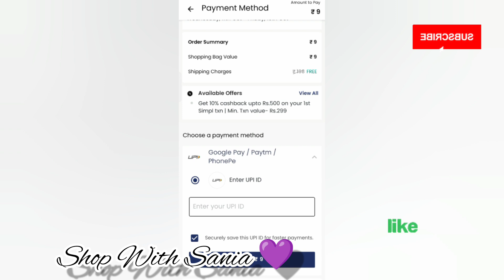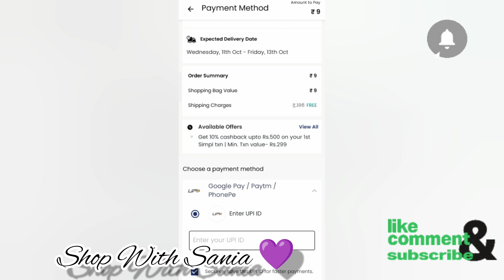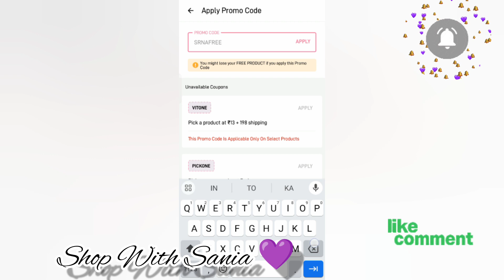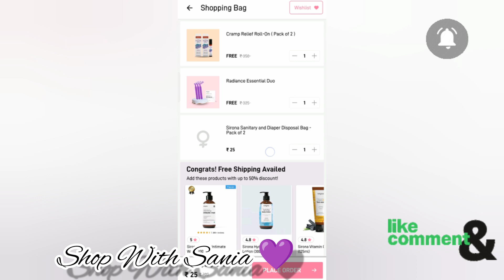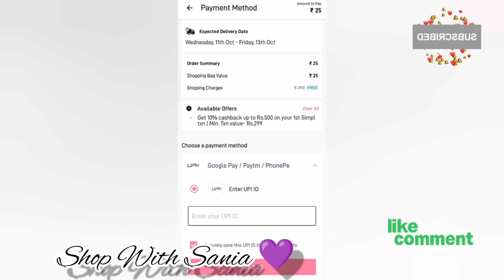St.Botanica & Sirona DhaMaka LooT🎉 Get Products In 1₹ OR 9₹ 😱|Free shopping loot today✨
St.Botanica & Sirona DhaMaka LooT🎉 Get Products In 1Rs or 9Rs😱|Free shopping loot today✨

Search Topics👇
MamaEarth bug LooT Unboxing
free shopping
free shopping
free product
loot offers
lakme offer
lakme offers today
lakme official
lakme office makeup
lakme office
lakme peel off mask
lakme loot offer
lakme salon offers
lakme lipstick offer
lakme combo pack offer
lakme anushree box how to track order
lakme anushree box
lakme
lakme makeup kit
lakme makeup box
lakme cc cream
lakme box
lakme foundatio
lakme trousseau box
lakme offer today
lakme biggest loot offer
lakme anusheee box
lakme folding pouch
lakme free gifts
lakme 3000 free gifts
myglamm today
myglamm
myglamm lit liquid matte lipstick
myglamm
myglamm offers today
myglamm lipstick
faces canada loot offer
free product
free shopping offer
Myglamm offer
Myglamm